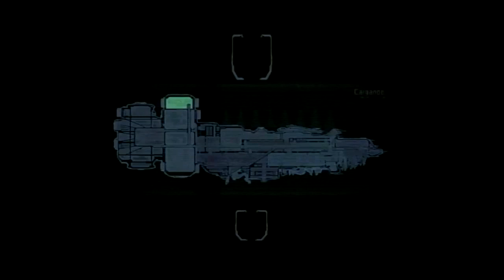Dead Space parte 15 por necromancia88